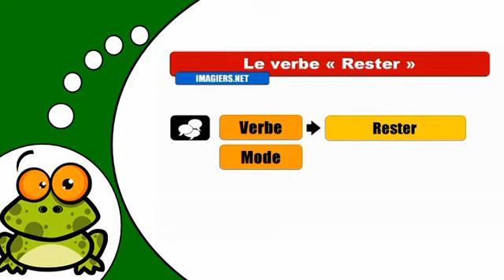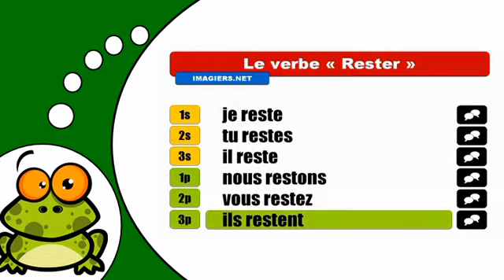How to conjugate Rester # Indicatif Présent